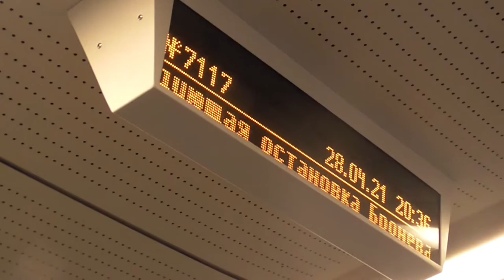Балтийский вокзал - Электродепо - Броневая (из окна электропоезда "Ласточка" ЭС2Г)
Вид из окна электропоезда "Ласточка" ЭС2Г - *** (Приписан и обслуживается моторвагонным электродепо ТЧ-15 "Санкт-Петербург-Балтийский")
Сообщением №7117 "Ласточка" -
"Балтийский вокзал - Ораниенбаум-I" от Балтийского вокзала с остановкой на о.п."Электродепо" до ст."Броневая".

Октябрьская Железная Дорога.ОктЖД,РЖД.
Санкт-Петербург,Россия.
28.IV.2021